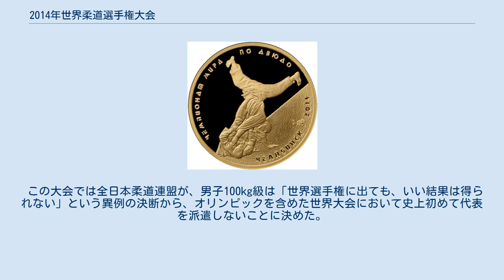2014年世界柔道選手権大会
2014年世界柔道選手権大会 2014年世界柔道選手権大会（第32回世界柔道選手権大会）は、2014年8月25日～31日にロシア・チェリャビンスクのトラクトール・アリーナで開催された柔道の世界選手権。
無差別を除いた男女7階級の個人戦と男女の団体戦が実施された。
ロシアで世界柔道選手権が開催されるのは2011年の第30回大会以来3年ぶり3度目となる。
当初はモスクワで開催される予定だったが、2012年12月にチェリャビンスクに変更された。
 (出典、JudoInside.com)。
 (出典、JudoInside.com)。
 2014年1月のコンチネンタルオープンからリオデジャネイロオリンピックが開催される2016年まで、国際大会において新たなIJF試合審判規定が導入されることになった。
 なお、この試合審判規定は以下のような特徴を有する。
 指導を選手に与える場合はその場で与えるようにして、従来のように選手が開始線に戻らずに済ませることになった。
但し、場外指導を与える場合や、4回目の指導で試合終了となる場合は選手を開始線に戻らせる。
 また、組み合う柔道が奨励されるため、次のような場合は罰則が与えられる。
 投げる意思のない技を繰り出す。
 組んでない状態、もしくは技を繰り出してもすかさず手を離す。
 相手のバランスを崩さず、1つないしは連続で技を繰り出す。
 相手の攻撃を防ぐため、相手の脚の間に自分の脚を入れる。
 相手に押されて場外に出た場合は相手に指導が与えられる。
 また、場内から技を繰り出して場外に出た場合は指導を与えない。
 寝技に関して 投げ技が場外で決まり、すかさず抑え込み、関節技、絞技のいずれかを繰り出した場合はその効力が認められる。
 関節技と絞技が場内で始まった場合は、場外に出てもその効果が認められる場合は継続されることになる。
 帯の端や上衣の裾を相手のどの部分にも巻きつけること。
 柔道衣の上衣の裾又は帯を使って、あるいは直接指で絞技を施すこと。
 2014年の世界選手権からは、メダリストの他にそのコーチにも賞金が支給されることになった。
そのため、メダリストの賞金は従来より2割減となった(個人戦の優勝者に4800ドル、そのコーチに1200ドル、2位に3200ドル、そのコーチに800ドル、3位に1600ドル、そのコーチに400ドル、団体戦の優勝チームに2万ドル、そのコーチに5000ドル、2位に1万2千ドル、そのコーチに3000ドル、3位に4000ドル、そのコーチに1000ドル)。
 今大会のマスコットは｢ジョリク｣という名のトラに決まった。
2012年にチェリャビンスクで開催されたヨーロッパ選手権でもこのトラがマスコットに選ばれていたが、今回はその時よりも剽軽で若々しく愛嬌のある顔付きに改変された。
 このトラのモデルは実際に存在する。
2009年にチェリャビンスクの住民が私設の動物園で弱りきっていたトラの赤ちゃんを買い取り、介護した。
その後、大統領のウラジーミル・プーチンの取り成しでシベリアにあるトラのリハビリ施設に移送されて、そこで育てられることになった。
 今大会最終日の8月31日に開催された世界団体では、地元ロシアの大統領であるウラジーミル・プーチンが大会会場を訪れた。
女子の3位決定戦の途中から姿を現して、男子決勝の日本対ロシア戦でロシアが先に2勝を挙げながらその後3連敗を喫して準優勝に終わることになった試合を観戦した。
 今大会はフジテレビ系列で放送された。
解説を穴井隆将、上野順恵、杉本美香、メインキャスターに宮澤智、実況を森昭一郎、竹下陽平、鈴木芳彦、リポーターを三四六が担当した。
 この大会では全日本柔道連盟が、男子100kg級は「世界選手権に出ても、いい結果は得られない」という異例の決断から、オリンピックを含めた世界大会において史上初めて代表を派遣しないことに決めた。